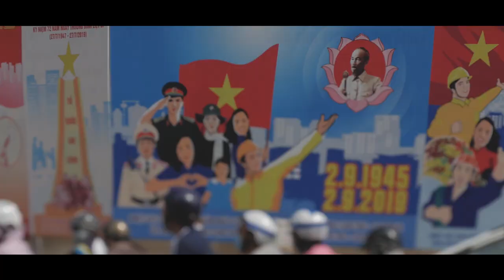Saigon Metalhood Official Trailer - Vietnamese Rock/Metal Documentary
Saigon Metalhood is a feature-length documentary following three generations of Vietnamese metalheads through the origins of heavy metal in Vietnam to the current struggles of today’s scene.

Available March 31 on Vimeo on Demand, pre-order or get notified

Songs featured:
Rotten Red Machine - Rise to Fall
Wừu - Không Còn Hạnh Phúc Khi Em Đang Khóc